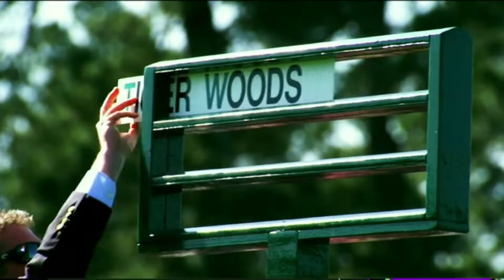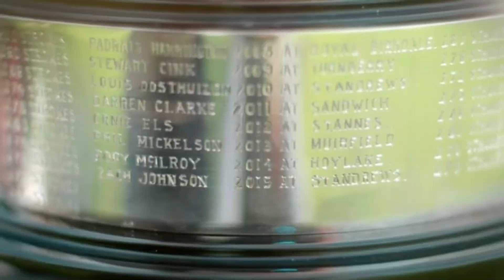Tiger Woods | The Open 2019 Preview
Tiger Woods | The Open 2019 Preview on Golf Talk Canada on TSN.